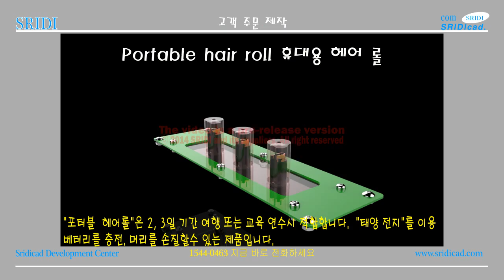생활속 아이디어, 과학발명품, 생활속 불편한점, 생활속불편한물건, 로우 퀄리티 10만원대, 발명품제작대행, Students invention 2015 Ver 3.0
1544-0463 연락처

바로가기
1. SRIDI에서 구매

2. 옥션,지마켓에서 구매

3. 결재